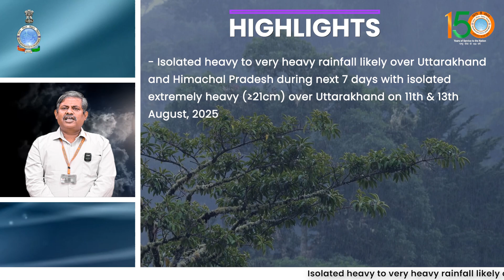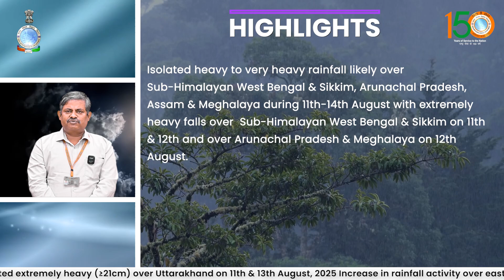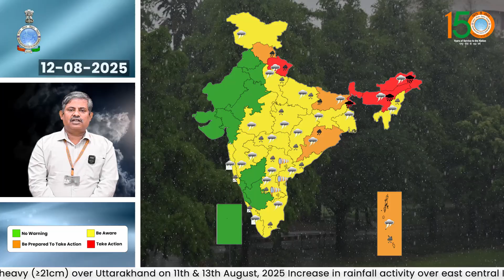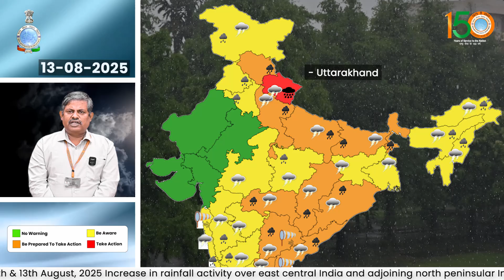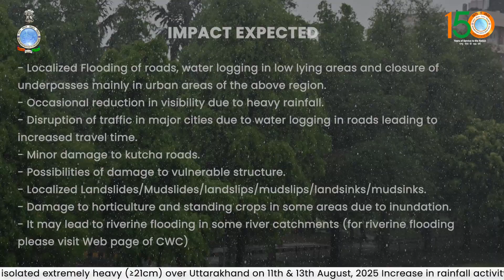Extremely heavy rainfall likely over Uttarakhand and Sub-Himalayan West Bengal & Sikkim today